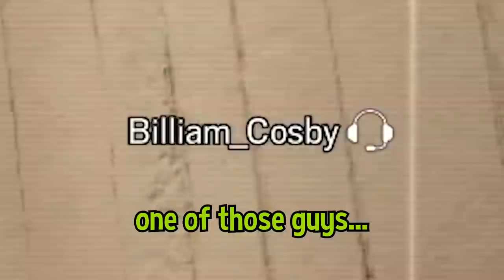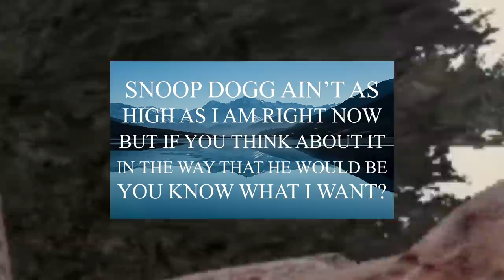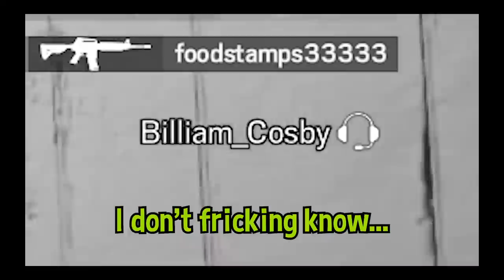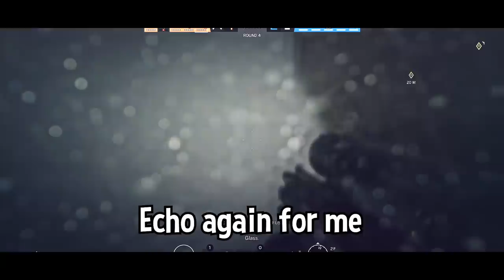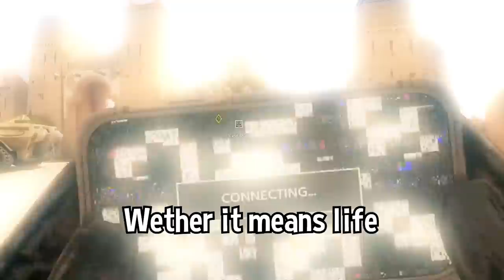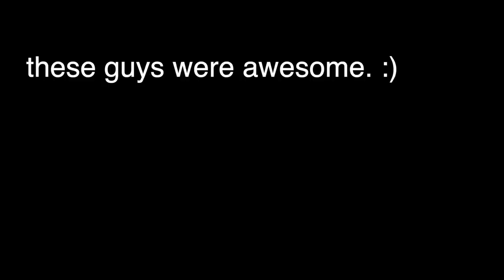STONER MOMENTS: Rainbow Six Siege (#5)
Corey enters the realm of ranked, making a few friends along the way.

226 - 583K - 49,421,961